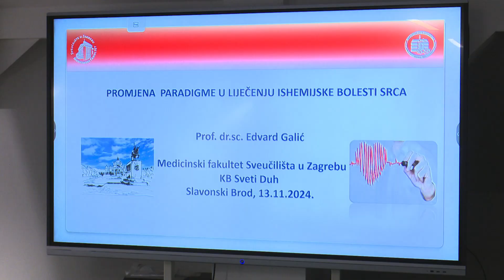SBTV - SB INFO - ISHEMIJA SRCA IZNENADNI UBOJICA - 16.11.2024.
SB INFO | SUB-NED | 20:00 i 22:00Pratite nas: Slavonskobrodska televizija Facebook Twitter Instagram Facebook Twitter